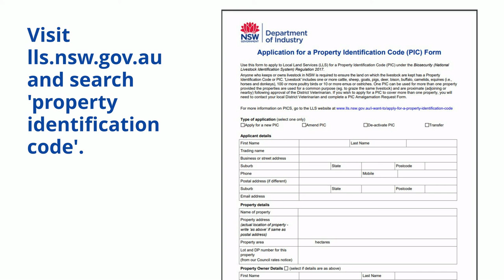The Blockies Guide - Managing livestock on small farms and acres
Living on acreage can bring extra work and responsibilities, but a rural lifestyle can also bring much joy and satisfaction. Likewise, keeping stock can be very rewarding, but at times potentially frustrating to you and your neighbours.

Livestock often don’t acknowledge fences, can live by their own rules and if not managed properly can be a threat to themselves and local farms.
So understandably, they are governed by regulations to keep your animals and local farming industry safe. Here are some of the main ones...

You are responsible for making sure your animals have adequate food and water, are handled properly, protected from extreme weather conditions and otherwise healthy.

Before purchasing any stock you must get a Property Identification Code, or PIC. Any New South Wales property carrying livestock is required by law to have a PIC. Even if it's just one horse or a poddy calf, you must have a PIC.

Before loading and transporting stock you must ensure they are correctly identified with a National Livestock Identification System (NLIS) tag or device. All movements must be recorded on the NLIS database. Your Local Land Services office can help you get the correct paperwork.

To help protect our ag industry and keep markets open, you need to notify us, Local Land Services, if you suspect or are aware of a range of livestock diseases.

As a livestock owner, you also should have a solid understanding of pasture management and feeding programs during drought. There is some great information on the Local Land Services and Department of Primary Industries websites.